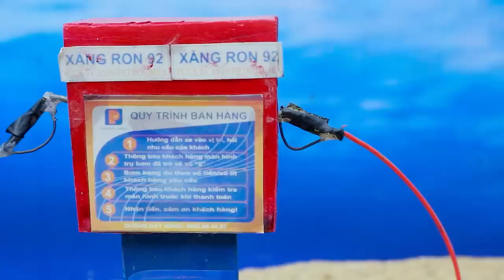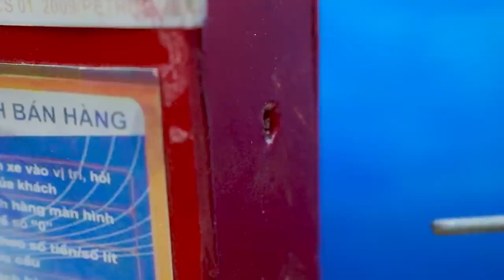Diy tractor making mini bulldozer repair railways | Traffic Lights for Trains transporting Fast Food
Diy mini bulldozer repair railways. Traffic Lights for Trains transporting Fast Food.

keepvilla
keepvilla tractor
keepvilla diy
Mini Creative
Tech Creators
HP Mini DIY Tractor
Keep villa
Sunfarming
mini tractor
tractor machinery
village life
keepvilla
keepvilla tractor
keepvilla tractor video
keepvilla diy
mini creative
minicreative tractor
diy tractor
concrete bridge
special wheel
how to make
Tractor
DIY Farming
DIY Tractor
Mini Tractor
Water Pump
Tractor Motor
Machine
Mini Farmer
Mini Farm
Mini Water Pump
Sun Farming
Mini Creative
Sano Creator

❖ JiCo Company
     • Viral Videos
     • Short Film
     • Music Videos
     • Infographic & Animation Videos
❖ Contact Business :